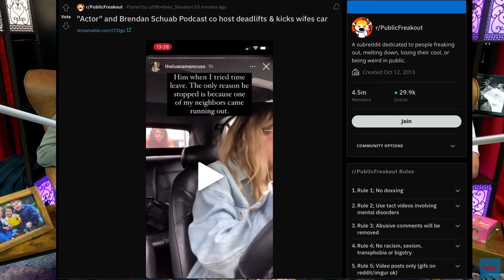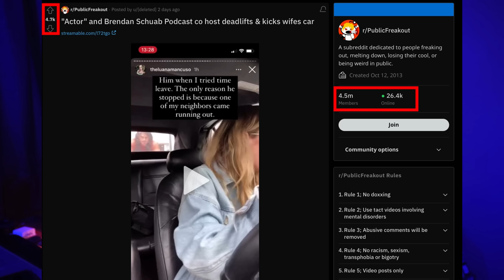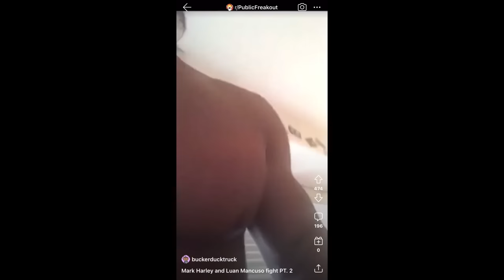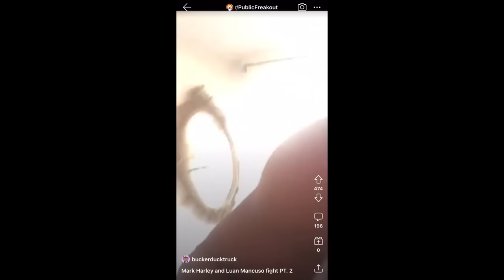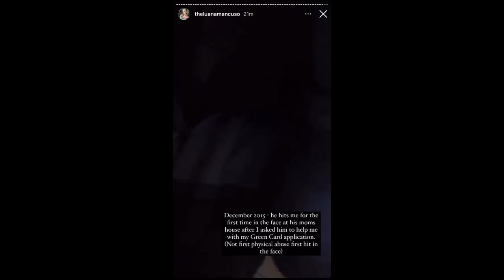The Brendan Schaub & Mark Harley Drama Took A Wild Turn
I highly recommend you watch the entire video, it's a serous but very interesting situation. If you want to see all the things available you can check out theluanamancuso IG Page.